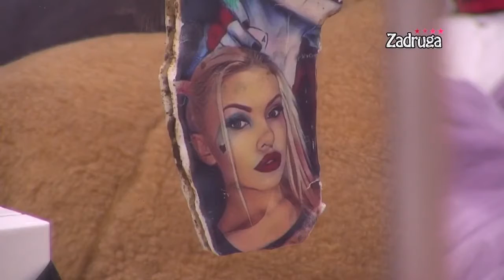Zadruga 4 - Maja i Sanja prsa u prsa, zanjihale kukovima, pokazale znanje - 10.01.2021.